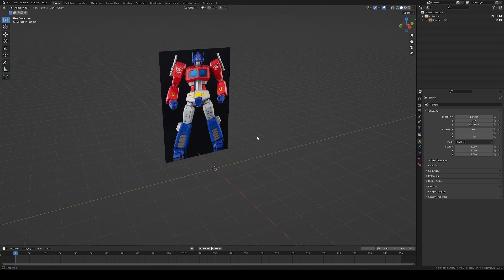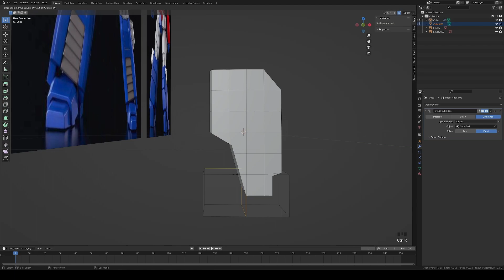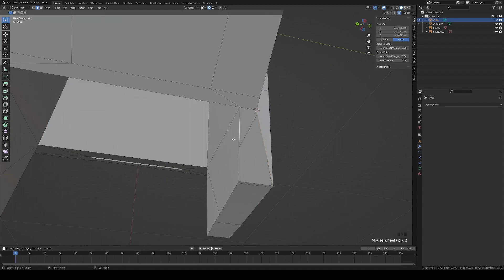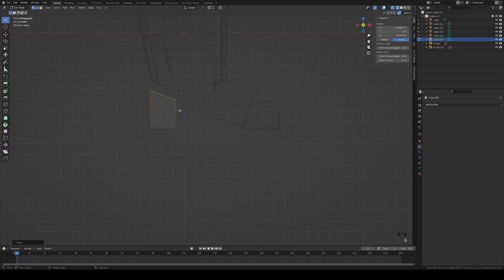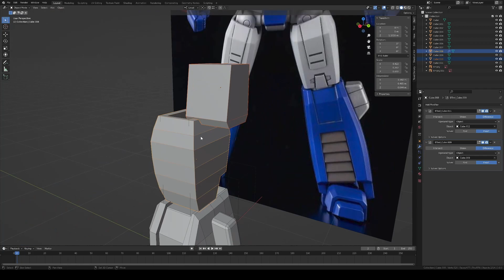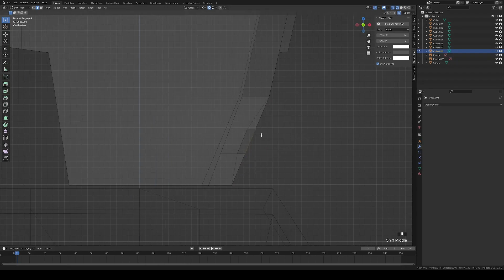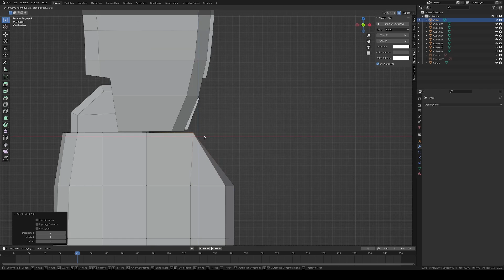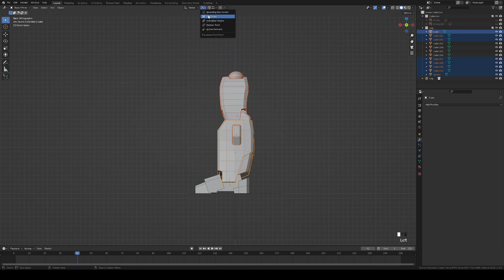Blender - Let's make Optimus Prime - Part 01 - Legs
Transformers Series - Part 01

Will go through the process of creating the whole model along with Rigging, Materials and Rendering.